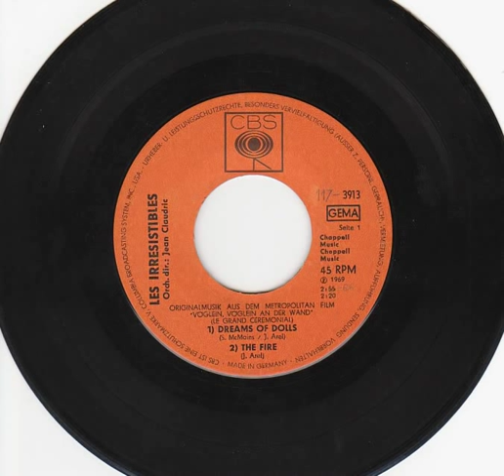Les Irrésistibles - Dreams of dolls (Ausschnitt/1969) in pseudo-stereo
Filmmusik "Vöglein, Vöglein an der Wand" (Le Grand cérémonial)

Original Mono-Single Schallplatte mit akkustischem Trick einen Stereo-Effekt vorgetäuscht. Rechter Stereokanal enthält die originale Monoversion. Die Aufnahme ist leider unvollständig.

This original mono single disk is changed with an acoustic tric, so it sounds a little bit like a stereo version. But it is an acoustic illusion. The right stereo channel is in original mono.